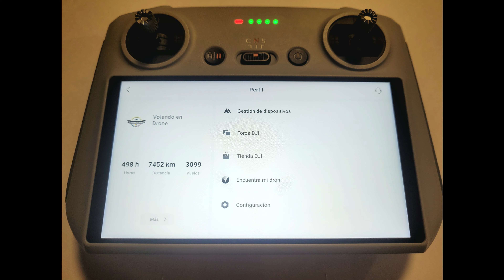VOLANDO EN DRONE 4K - SKYLINE CENTRO DE BOGOTA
SKYLINE CENTRO DE BOGOTA
BOGOTA COLOMBIA
JULIO 2022